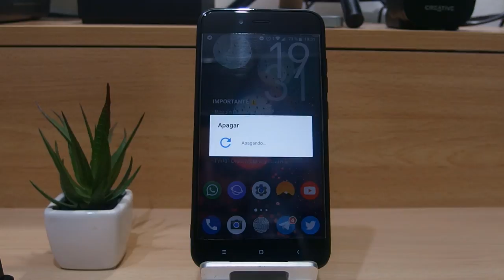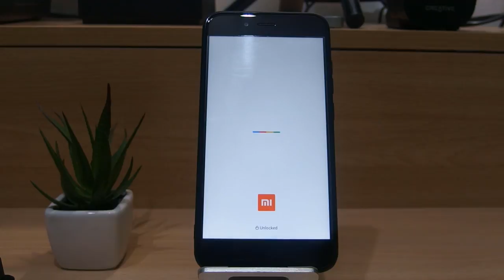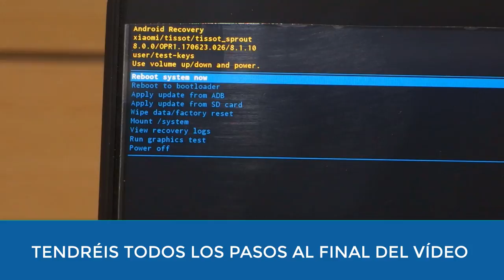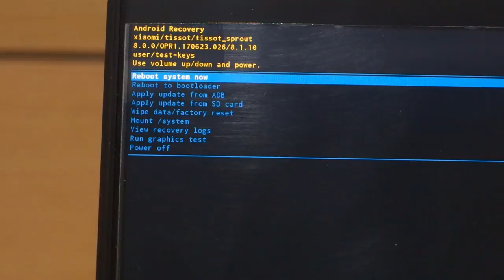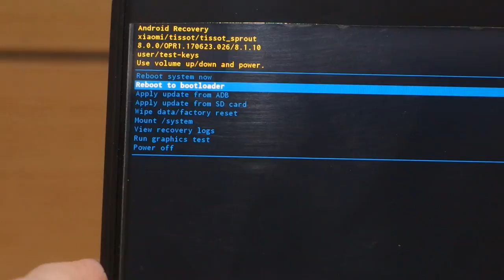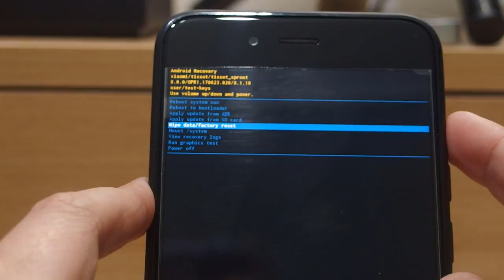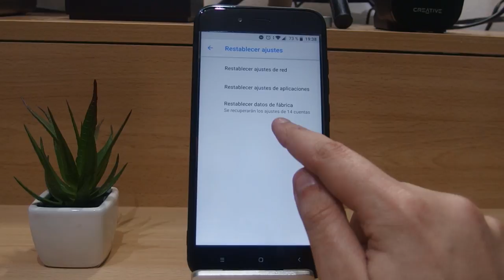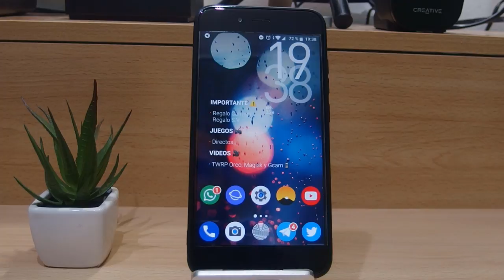ENTRAR EN EL RECOVERY OFICIAL EN EL XIAOMI MI A1 (REVIVIRLO DE UN BRICK..)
DESCRIPCIÓN

Hoy os traigo un vídeo para entrar en el recovery oficial de nuestro Xiaomi Mi A1. En este recovery vais a encontrar multitud de opciones entre ellas "Wipe Data" que restablece el terminal  de fábrica en el caso de sufrir un brick (bloqueo).